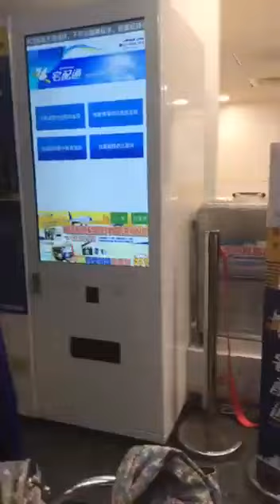Buat Para TKW Yang Mau Pulang Perlu Diperhatiin Barang 2 Bawaan.